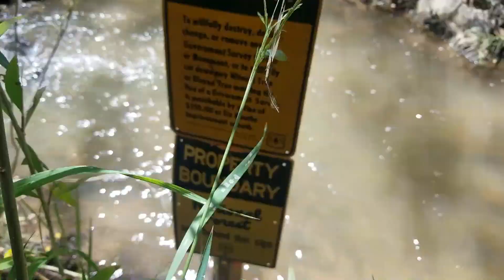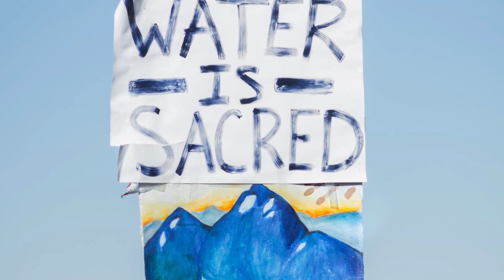The Rio Fernando Collaborative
The Rio Fernando de Taos Revitalization Collaborative is a dynamic collective of individuals, elected leaders, organizations, and government entities working to revitalize the Rio Fernando by improving water quality and ecological function, restoring acequia systems, strengthening working land capacity, and connecting people to the river and land they love.

Not only is the Rio Fernando Collaborative uniting agencies, elected leaders and individuals – it’s attracting money and resources for these important projects that are often not available to one entity alone. There’s lots of ways to get involved and learn more.